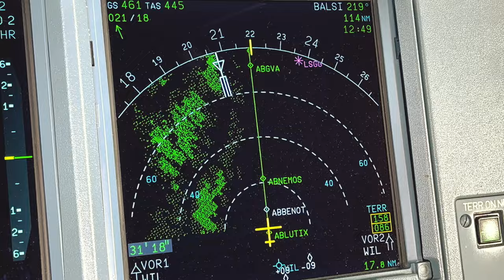A Day In The Life As An Airline Pilot - A320 PILOTS DOCUMENTARY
Real life documentary: Airline Pilots

Experience two days in the life of an airline pilot. Airbus A320 captain explains flight related topics for everyone who is passionate about aviation and whose goal is to be an airline pilot one day. Airbus A320 cockpit checks and preparation, pushback, startup, taxi, takeoff, cruise, approach, landing, walkaround and crewlife. Basically, everything airline pilots go through during two days at work.

This is a motivational video for everyone whose goal is to become an airline pilot one day. Pursue your dreams!